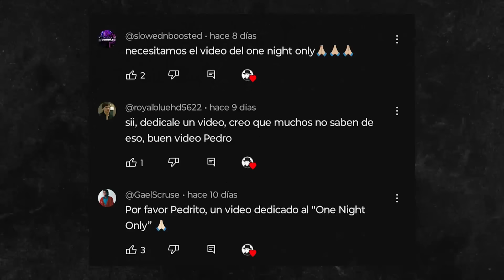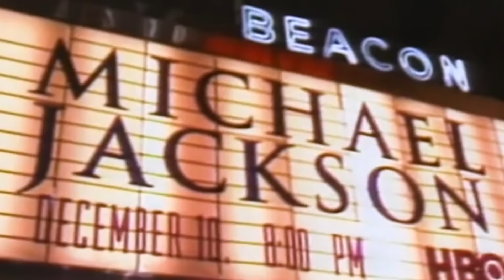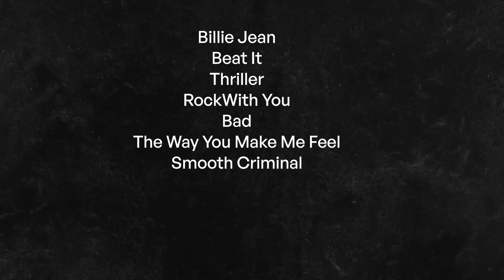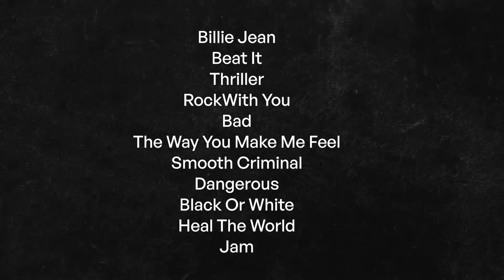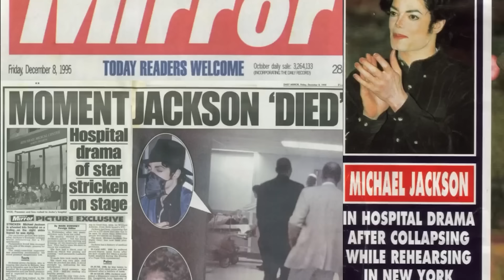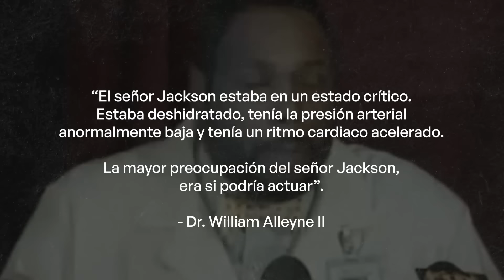El CONCIERTO CANCELADO que casi M4T4 a Michael Jackson | One Night Only